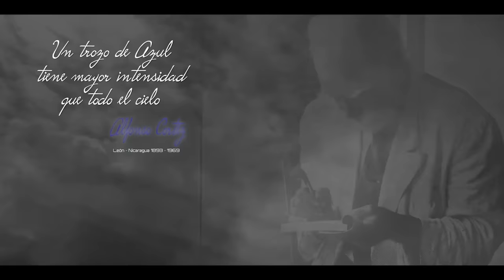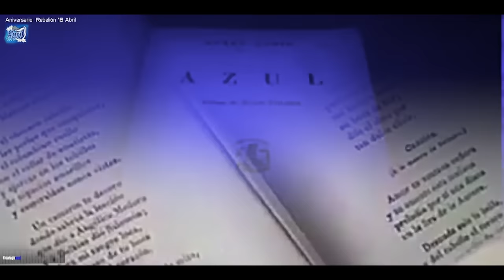Hermanos Mejía Godoy presentan: "NICARAGUAZUL", un homenaje a la patria en abril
Los hermanos Carlos y Luis Enrique Mejía Godoy, nos presentan su nueva canción "NICARAGUAZUL", que ellos mismo describen como un homenaje a Nicaragua cuando se conmemoran cinco años de la Rebelión de Abril de 2018.
Carlos Mejía Godoy habló de su inspiración en el libro "Azul", del poeta nicaragüense y llamado príncipe de la lengua castellana, Rubén Darío, y como este título lo encuentra con el movimiento Azul y Blanco que estuvo al frente de la insurrección cívica nicaragüense.
Luis Enrique también explicó la mezcla musical de este tema, en el que funcionan varios géneros, desde swing hasta el pop, incluido el Son Nica.
Los hermanos Mejía Godoy contaron con la colaboración del cantautor nicaragüense Jandir Rodríguez, de quien dice tiene un rol muy esencial en la escena musical joven nicaragüense y en esta canción.